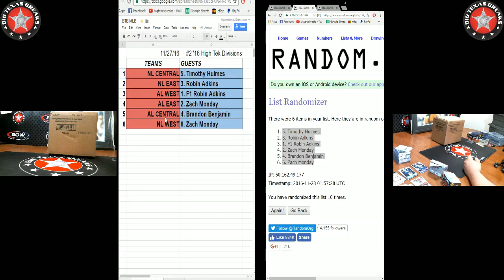11/27/16 #2 '16 High Tek BB 12-box - DIVISIONS RANDOMIZATION